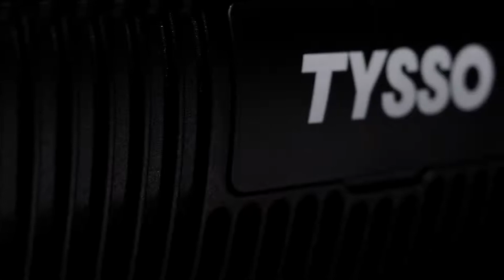POS Tysso TP-7715 ,2515 ,AP-5515 Professional POS System Hardware